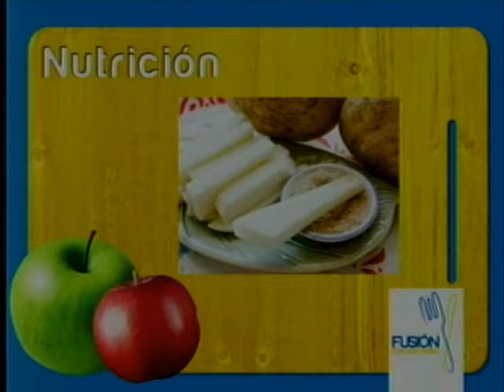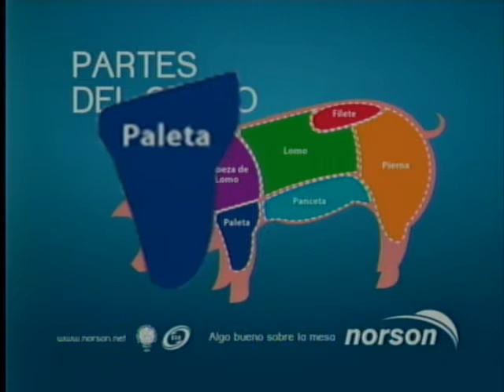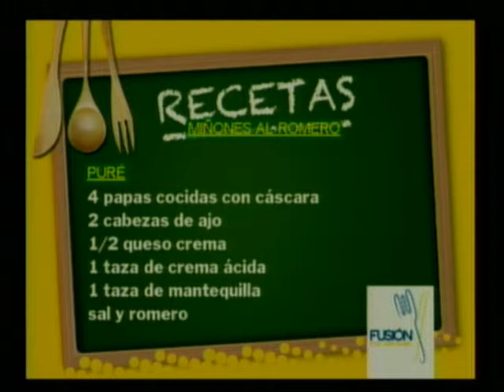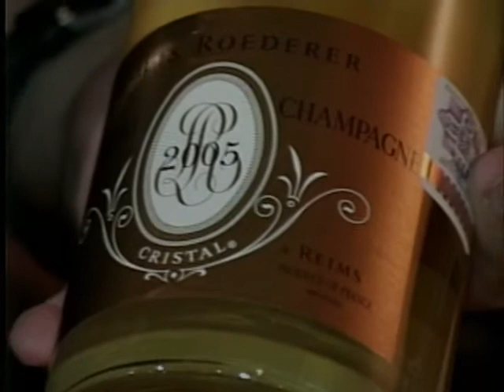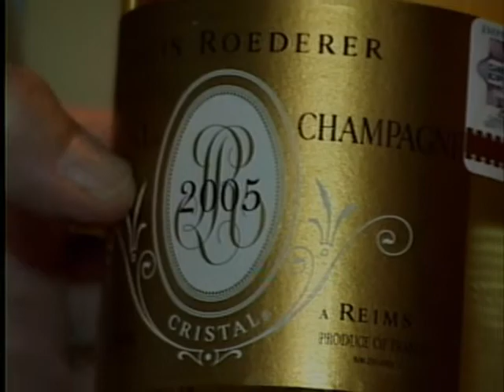FUSION MIÑONES AL ROMERO